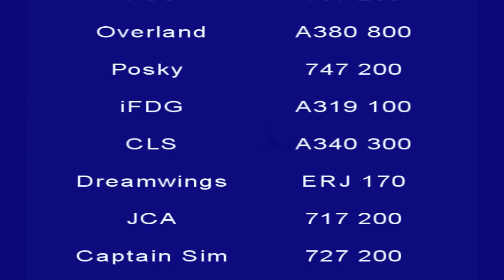FS9 Seattle-Tacoma Arrivals (Fly Tampa) Hi Def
Before asking a question please read the other comments as your question may have already been asked and answered!

Aircraft used;

CRJ 700 - Project Opensky
ERJ 700 - Dreamwings
Dash 8 - Dreamwings
A319 - iFDG
A330 - CLS
A340 - CLS
A380 - Overland
717 - JCA
727 - Vistaliners
737 - Project Opensky
742 - Project Opensky
744 - PMDG
757 - PSS
777 - Project Opensky

Scenery = Fly Tampa with AES

Video Capture = Fraps
Video Editing (inc camera shake) = Sony Vegas

Now as some people cant read and i keep getting the same question asked over and over again, so here it is, the replay is played back from the tower view!! just bring up the map and move the tower to where you want it (dont forget to change the height!) and there you go, simple as that!. . . . .

Finally, please don't PM me asking for free AES credits! you want them go and BUY them!

System spec;

(Custom built by me)
Two 1GB GDDR5 ATI  Radeon HD4890 in XFire config
AMD Phenom X4 Quad-Core Black Edition
ASUS M3A79-T Deluxe Motherborad
Antec 900 Gaming Case
Upgraded CPU Cooling
Vista Ultimate 64
1000W PSU
8GB RAM
1TB HDD